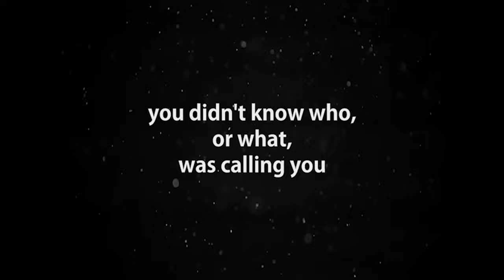Disconnected Trailer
An Eric Manuel Student Film / KCAI / 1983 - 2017
Stereo – Length 1:46 minutes